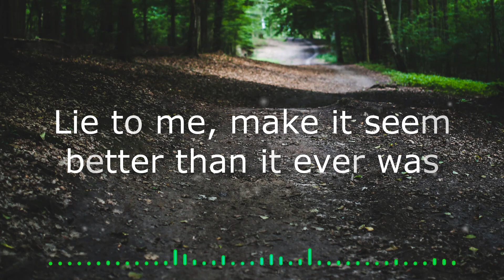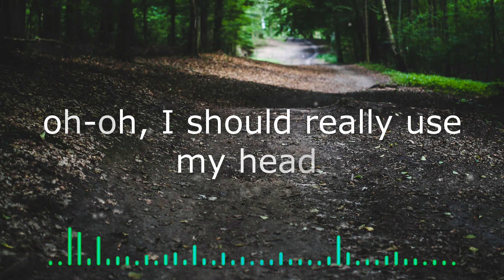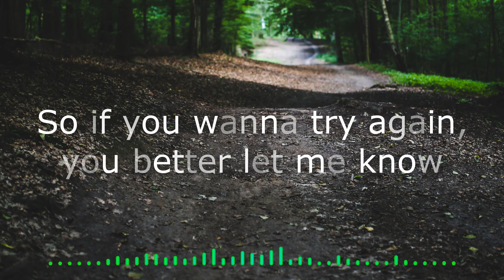Loote - 85% (Lyrics) feat. gnash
🎤 Lyrics: Loote - 85% (feat. gnash)

[Verse 1: Jackson Foote]
Put your cigarette out
Know I hate those
I hate how you left a bad taste in my mouth
I believed what I wanted to see in you
And it’s through now the truth’s coming out

[Pre-Chorus: Jackson Foote]
There’s a ghost in my bed
Should have known what to expect
You could tell me I’m different
If it ends the same what’s the difference
Lie to me make it seem better than it ever was

[Chorus: Jackson Foote]
Oh oh oh oh I should really use my head
I should really use my head
Instead of thinking with my chest yeah
Oh oh oh oh I was dying to connect
Gave me 85%, only 85%

[Verse 2: Emma Lov Block]
We dive into things headfirst
Hoping for something more than we knew it could be
You didn’t have any cruel intentions
I sorta mentioned I want more than you

[Pre-Chorus: Jackson & Emma, Emma, Jackson]
Guess it’s nobody’s fault in the end
You could lie, tell me I’m different
Lie to me make it feel better than it ever was

[Chorus: Jackson Foote & Emma Lov Block]
Theres a ghost in my bed
Should’ve known what to expect

[Verse 3: gnash]
It’s a challenge, trying to find the balance
Between love and lust
How we always lost when I really thought we had it
Feelings fade and people change and
Things may fall apart
But that doesn’t mean I don’t believe
In speaking from the heart
You see you’re more like Coke, I’m more like Pepsi
I just hope you don’t forget me,
It wasn’t right the way you left me
Heartbreak hotel love is depressing
Could you give me just a little bit more
Shoulda known what I was asking for
We met as friends we’ll end as friends
We will be till we die right
But if you start to miss me
I don’t like to be alone
So if you want to try again
You better let me know

[Chorus: Jackson, Jackson & Emma]
Gave me 85%, only 85% yeah